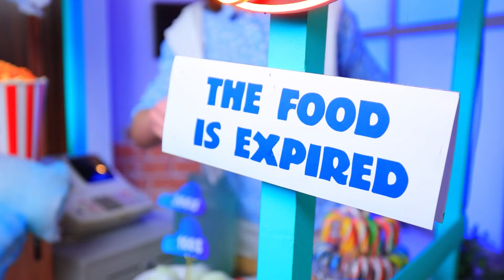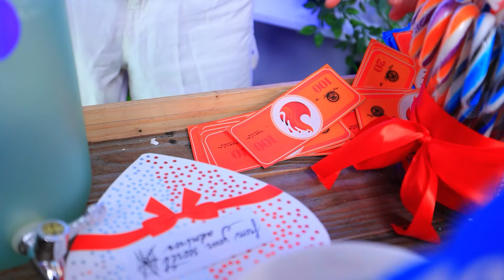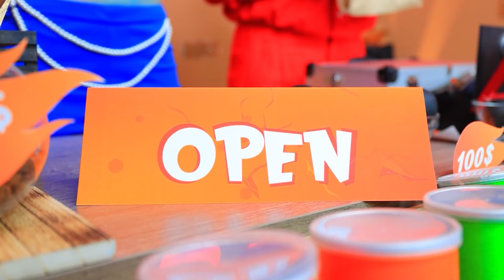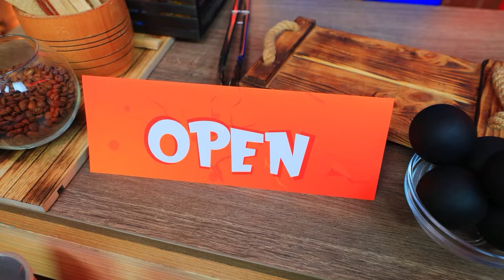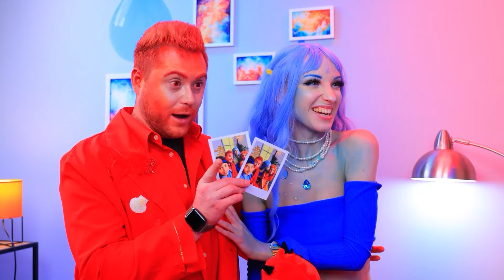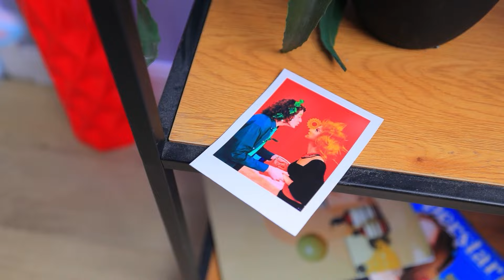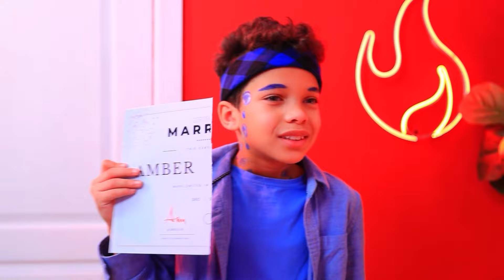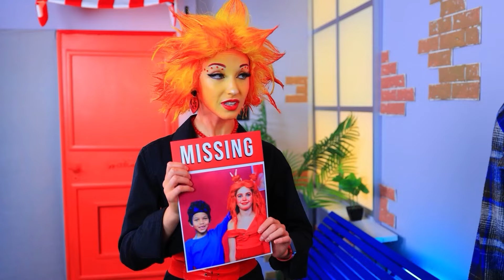Ember en Wade van Elemental Ruilden van LICHAAM! Kinderen Worden Ouders! VUUR vs WATER Elemental en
Ember en Wade wisselen plotseling van lichaam met hun eigen kinderen! Hoe en waarom gebeurde dit? Mama en papa gaan naar school en de kinderen gaan werken! Zullen Amber en Wade kunnen omgaan met het ogenschijnlijk gemakkelijke leven van schoolkinderen? En hoe zullen de kleine Lily en Brian de winkel van hun ouders kunnen behouden?! Maak je klaar voor een wervelwind van emoties, van lachen tot opwinding. Van leuke grappen en onverwachte ontdekkingen tot belangrijke lessen over familie en begrip: het zit allemaal in onze nieuwe video. Geniet van de voorstelling!